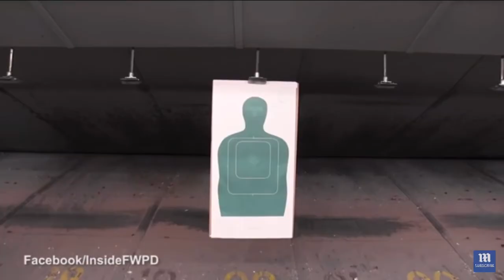Stormtrooper gets help from a Cop